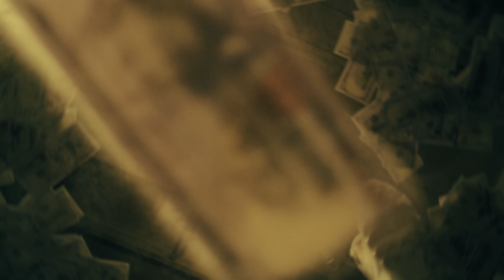Etervidos & El Cherry Scom - Tililin (Video Oficial)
La Funda Entertainment & GLAD Empire presenta a Etervidos y El Cherry Scom en “Tililin”.